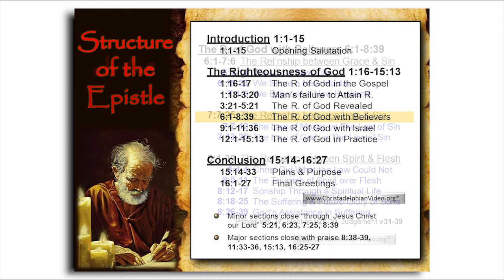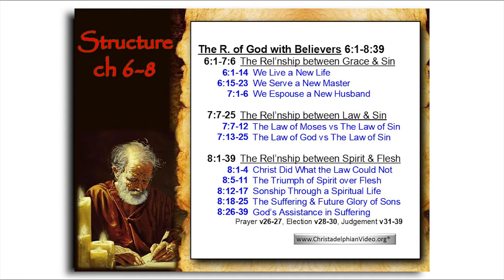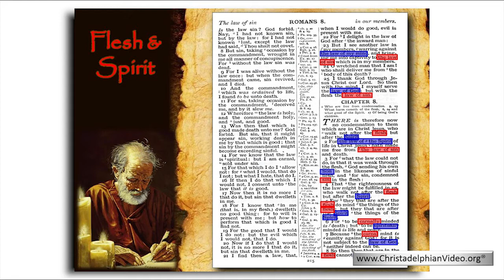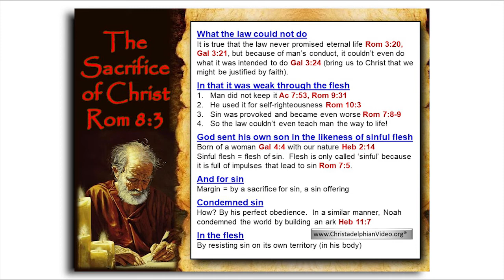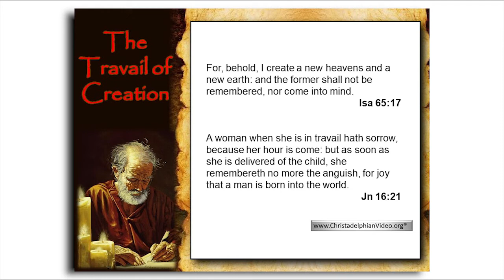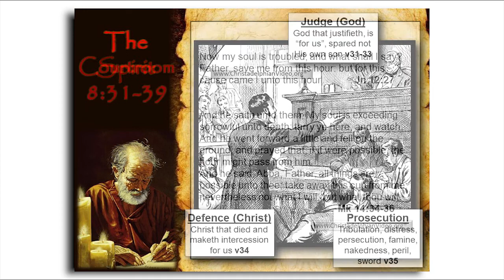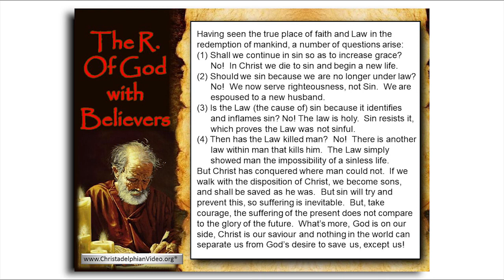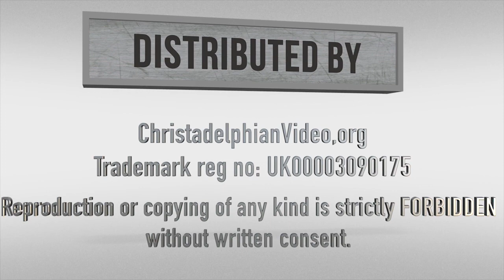9: Paul's Letter To The Romans Study 9 - cpt 8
Christadelphianvideo Bibletruthandprophecy christadelphianstalk Christadelphians Christadelphian Cast your mind back to the ecclesia that we met some 12 months ago when we first began this series, a very cosmopolitan ecclesia in Rome comprised of Jews and of Gentiles, who were diametrically opposed on just how salvation could be wrought and who might be entitled to it. So the Jew thought, of course, that being a literal descendant of Abraham made him something special, more special than other men, and that the keeping of the Law of Moses was essential for salvation. Well, the Gentile on the other hand could see straight through that and knew immediately that the Law of Moses wasn’t essential to be kept to be saved, but that because the Jews had so hopelessly failed to learn even the basic constructions of the Law, he thought that God had cast off the Jews. And to make matters worse in the ecclesia, neither of those two groups had any difficulty telling the other group how they felt. And that is how things are as you begin Romans.